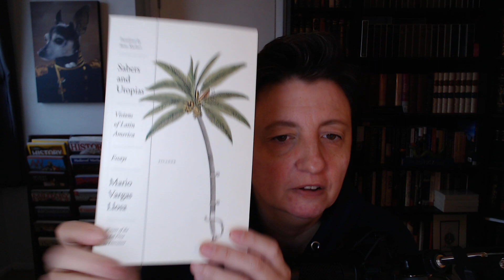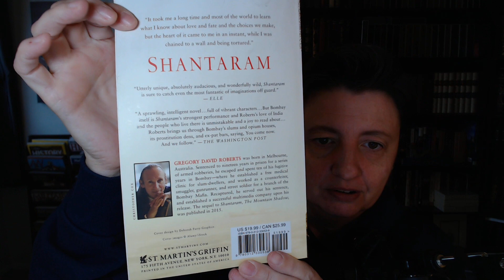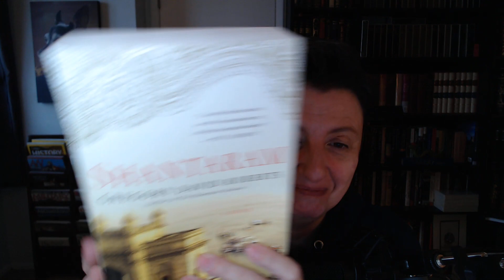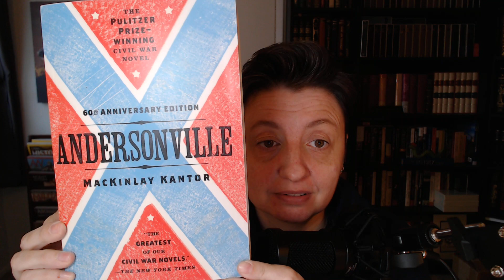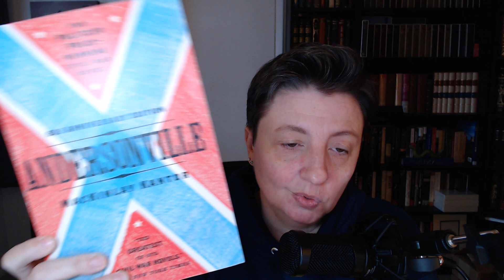Last Book Haul of 2021! (Part 2)